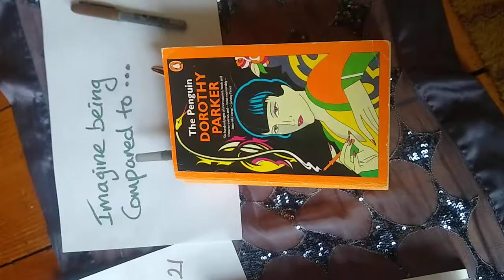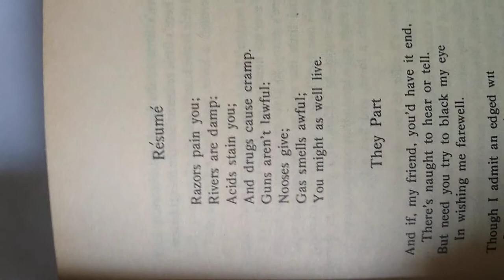Fiona O'Rourke answers the question: What Women Writers Inspire me and Why?